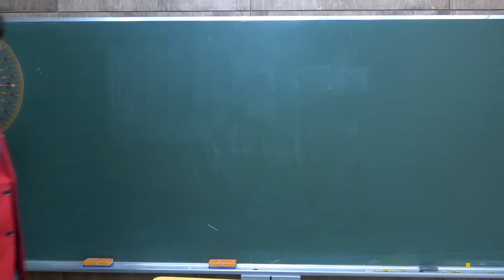ママの顔に消えないらくがきしたら大変な事になりました・・・・・【寸劇】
ちょっとイタズラしようと思っただけだったのに・・・
ママがこんなことになるなんて・・・

▽女子がびしょ濡れ！？海に現れた謎の人魚に襲われました・・・・・・【対決】

▽【最恐】10人の鬼を倒すまで終わらない！？リアル鬼ごっこの世界に閉じ込められました・・・・・【寸劇】